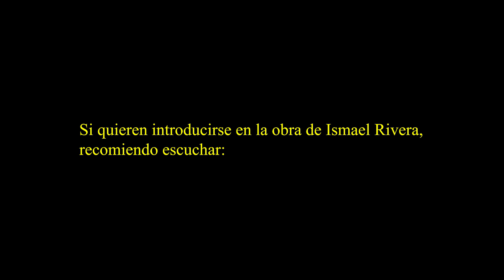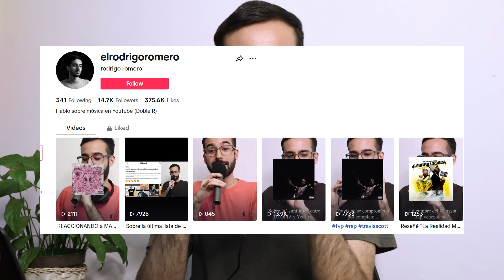Sobre este homenaje a Ismael Rivera...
Análisis/Comentario sobre "Incomprendido", el último tributo de Rawayana, Orestes Gomez y Neutro Shorty al tema clásico de Ismael Rivera y Bobby Capó.

¡Sígueme!